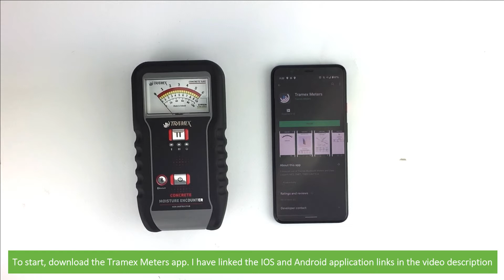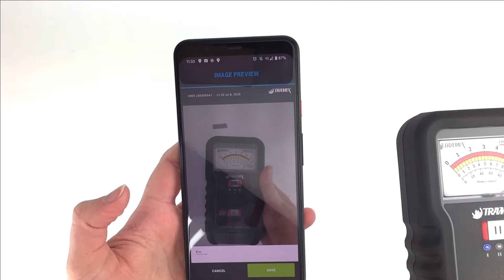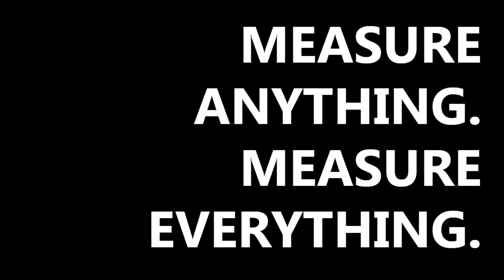How to Use the Bluetooth Function on Tramex CME5 and ME5 Moisture Meters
In this video, an Instrument Choice Scientist demonstrates how to connect your Tramex CME5 or ME5 meter to the Tramex Meters app.

Contact an Instrument Choice Scientist;